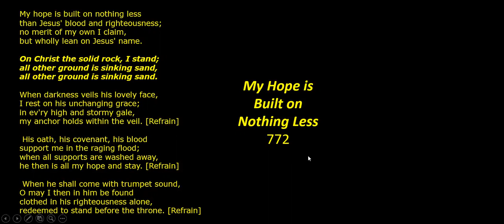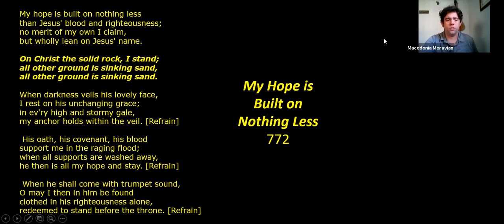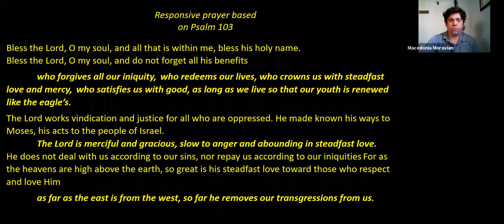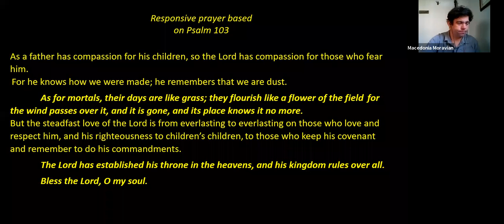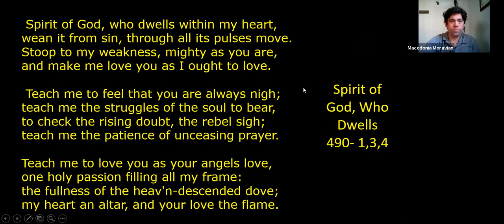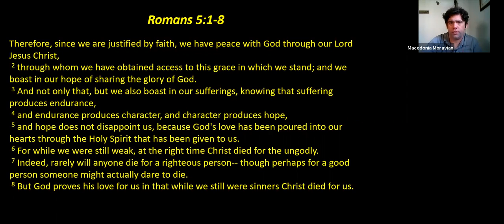June 14, 2020 Worship